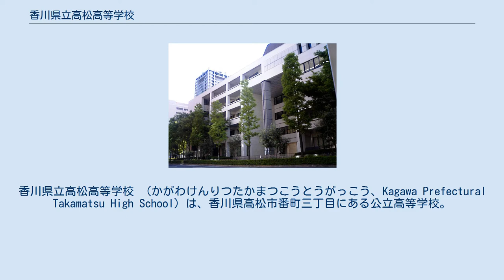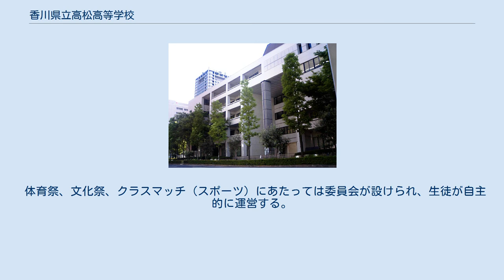香川県立高松高等学校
日本の理数に関する学科設置高等学校_(廃止)
香川県立高松高等学校 （かがわけんりつたかまつこうとうがっこう、Kagawa Prefectural Takamatsu High School）は、香川県高松市番町三丁目にある公立高等学校。
通称は「高高」（たかこう）。
 高松高校では、「生徒会＝生徒全員で運営するもの」とされているため、会長・副会長などの役員は「生徒会本部役員」と呼ばれる。
生徒会役員選挙は、毎年5月中旬（体育祭後）と11月中旬（第九前）に行われ、会長・副会長を決定する。
前期生徒会（5〜11月・偶数代）が手がける主な行事は、文化祭・秋のクラスマッチ・教育文化祭への参加であり、後期生徒会（11〜5月・奇数代）は冬のクラスマッチ・新入生歓迎行事・体育祭を運営する。
 なお、文化祭、生徒会総合誌「玉翠」の編集、前後期クラスマッチ、体育祭の際には、それぞれ文化祭委員会、玉翠委員会、クラスマッチ委員会、体育祭委員会が各クラス選出の委員をメンバーとして立ち上げられ、直接の企画運営などにあたる。
 第28代までは生徒会長ではなく、自治会長という呼称だった。
1950年（昭和25年）9月に日本初となる女性自治会長（高松高校第2代自治会長）が誕生している。
また、直属の校友会（後述）のみならず、各クラス学級委員による生徒委員会を直属組織に持つ。
 部活動を行う団体を「校友会」（こうゆうかい）と呼び、部活動のことを校友会活動と呼ぶ。
校友会には生徒会直属委員会、運動部、文化部がある。
 体育祭、文化祭、クラスマッチ（スポーツ）にあたっては委員会が設けられ、生徒が自主的に運営する。
 校地は高松市中心部に位置する。